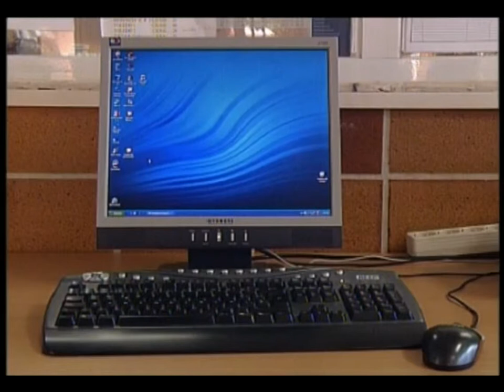Aumenta la criminalidad en Toledo un 6%.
Aumenta la criminalidad en Toledo un 6%. Hoy la Fiscalía Provincial presenta el informe de 2012. Delitos como los incendios forestales, el blanqueo de capitales o el robo en casas habitadas aumentan, por el contrario los relacionados con la violencia de género o contra la seguridad vial disminuyen en una provincia en la que hace falta más medios.
La Fiscalía Provincial de Toledo abrió a lo largo de 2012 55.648 diligencias previas, 1.980 de media en cada Juzgado de la provincia, lo que significa que la criminalidad aumentó un 6%.
Y en cuanto al tipo de delito los que más aumentan en la provincia son los relacionados con el medio ambiente, los que se llevan la palma en este tipo los incendios forestales. También los relacionados con el blanqueo de capitales, los de intrusismo y contra la propiedad intelectual y los robos en casa habitadas que aumentaron un 40% con respecto al año anterior. También crecen los delitos de nuevo cuño, los que están relacionado con el uso de las nuevas tecnologías como el phishing o la pornografía infantil.
Por el contrario los delitos de violencia de género y contra la libertad sexual, las defraudaciones al fisco o los delitos contra la seguridad vial desciende en una provincia, en la que trabajan 23 fiscales, unos medios insuficientes, según Ibáñez que cifra en 4 fiscales más la dotación que se tendría que hacer para aliviar la sobrecarga de la justicia en la provincia.